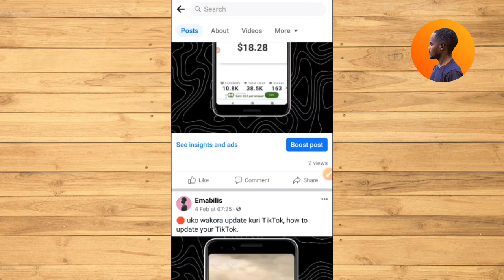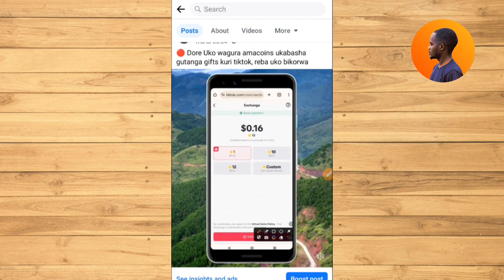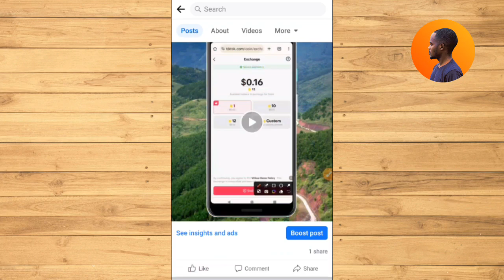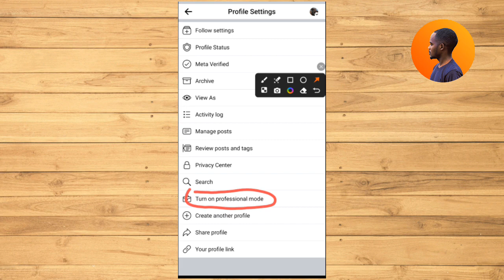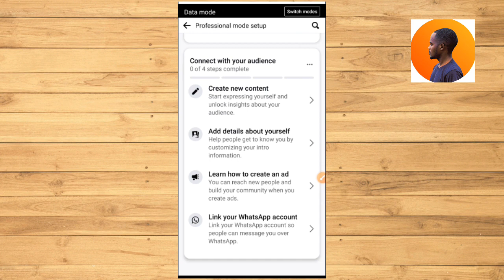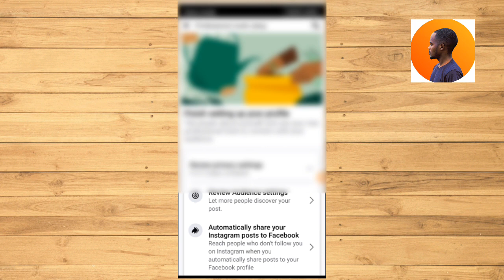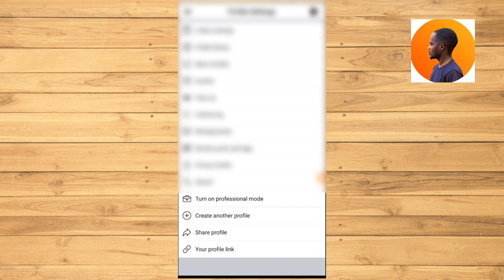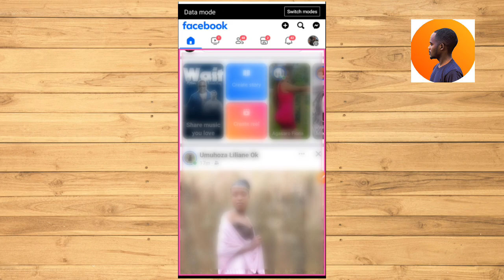Sobanukirwa Facebook professional mode utangire kwinjiza amafaranga kuri Facebook.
muriyi video ndakwereka uko wajya muri professional mode nuko wayivamo nkubwire nicyo imaze.

ushobora no kureba amavideo yerekeye Facebook nakoze ukanze haho